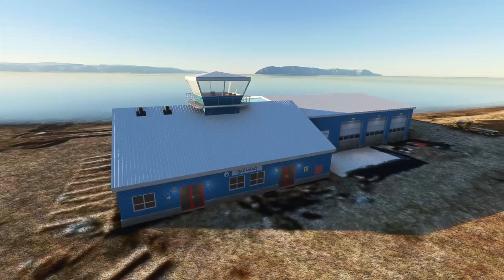Greenland Package Trailer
The Greenland package includes 14 detail airports to get the best experience exploring Greenland.
It includes all from big international airports to small regional aiports up in the north.
Landing in the tough weather in Greenland can be a big challenge, so get the Greenland Package now and try it yourself!

Including: Nerlerit, Kangerlussuaq, Kulusuk, Paamiut, Qaarsut, Nuuk, Upernavik, Ilulissat, Aasiaat, Sisimiut, Narsarsuaq, Maniitsoq, Qaanaaq, Qaqortoq airport.

- All custom made 3d models
- All trees have been removed from greenland
- Real atc frequencies added

Made by TL Creation